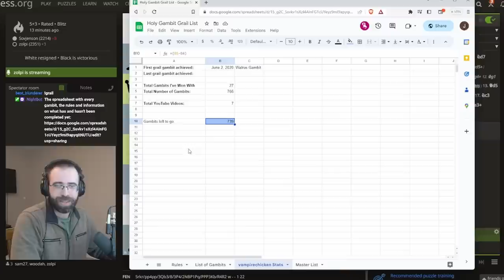Holy Gambit Grail #10: Elephant Gambit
The Holy Gambit Grail is my quest to win a gambit with all 766 gambits recognized by Lichess as of June 2, 2020. All games are streamed on Twitch every Sunday